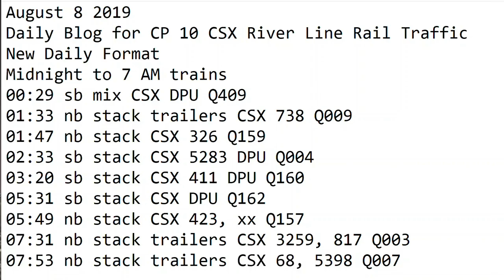August 8 2019 Trains Midnight to 8 am New Format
00:29 sb mix CSX DPU Q409
01:33 nb stack trailers CSX 738 Q009
01:47 nb stack CSX 326 Q159
02:33 sb stack CSX 5283 DPU Q004
03:20 sb stack CSX 411 DPU Q160
05:31 sb stack CSX DPU Q162
05:49 nb stack CSX 423, xx Q157
07:31 nb stack trailers CSX 3259, 817 Q003
07:53 nb stack trailers CSX 68, 5398 Q007